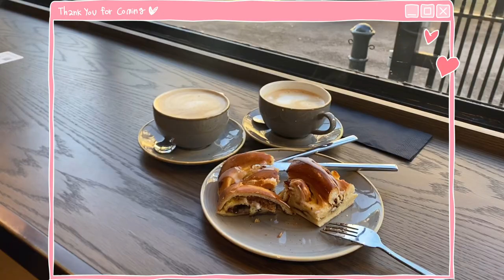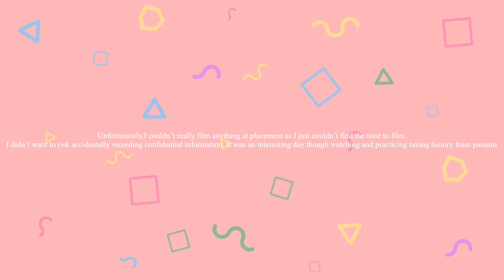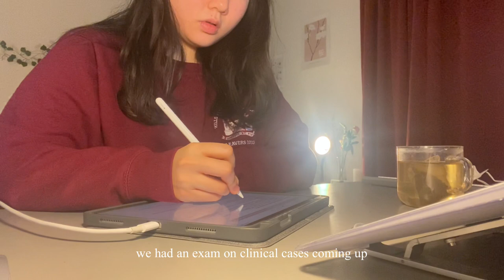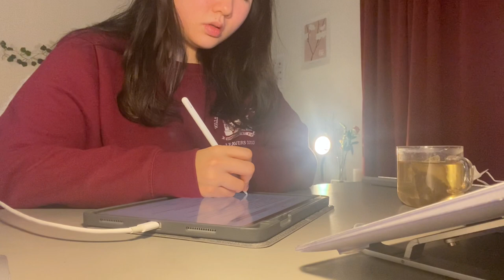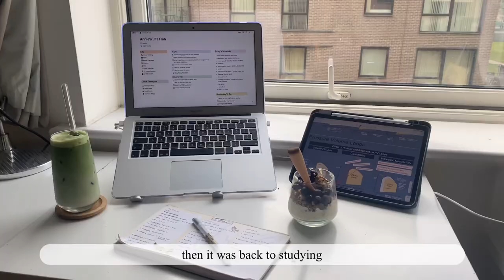medical school Vlog | year 1 term 2, study, cafes, spring 🌸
~ year 1 term 2 vlog nearly a year late ~

Hi! I'm Annie and I'm 21 years old.

Currently a 2nd year medic studying in London and documenting my life at university. Hope you enjoy the videos! ❤️

🎙️ Podcast with friends: @thegappod